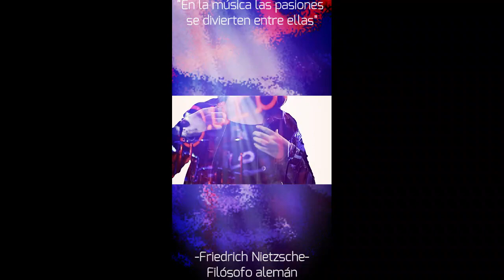shortsyoutube Bar Crawl - De parranda - Jazz - J.R.Tundra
“Algunos críticos y algunas escuelas de pensamiento dicen que el jazz es libertad de expresión y todo ese tipo de cosas, pero en realidad sus ideas son muy tendenciosas, porque creen que una personalidad debería estar limitada a su principal rasgo de identidad”.
-Duke Ellington-
Pianista, compositor y director de orquesta estadounidense

El jazz

Es un género musical que se desarrolló a partir de las tradiciones de África occidental, Europa y Norteamérica. Surge específicamente en Nueva Orleáns, Luisiana, cuna del estilo musical, a donde llegaban grandes remesas de esclavos de color, fundamentalmente de la zona occidental de África.

Es por esto que el jazz nace de la combinación de tres tradiciones: la autóctona estadounidense, la africana y la europea.

Las primeras manifestaciones musicales afroamericanas eran una mezcla de ritmos e instrumentos asociadas a la vida de los esclavos, por lo tanto interpretadas como canciones de trabajo y de diversión colectiva. La improvisación es ya, en estos primeros momentos, un componente esencial de estas músicas, que las contrapone a la música compuesta de los blancos.

"El rock es una piscina, el jazz es todo un océano".
-Carlos Santana-
Guitarrista mexicano